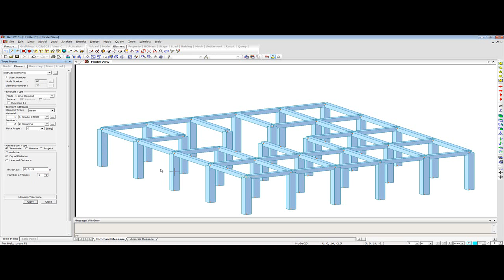midas Gen - Cómo generar columnas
Generación de Columnas en midas Gen utilizando le comando de extrudir.